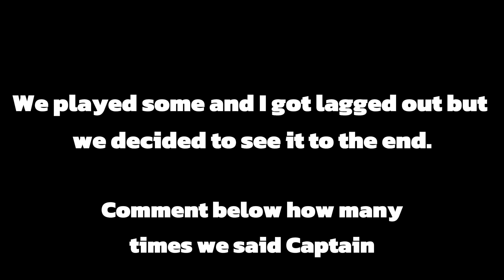GET US OFF THIS SHIP!! | Roblox OMINOUS STEAMBOAT CO OP (Short Horror Stories)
This game was scary asf let us know what to play next